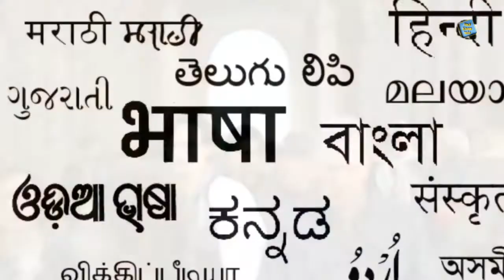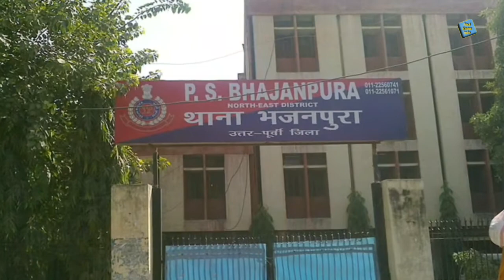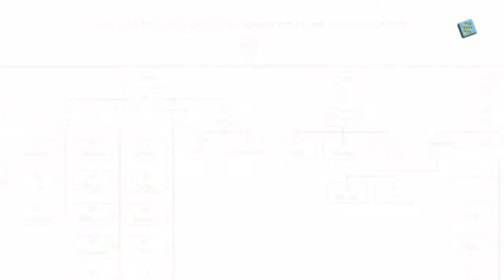Top 10 Important Information about Police | Question and Answers | Police FKI by FactKnowInfo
____*A FactKnowInfo Presents*____
Series - PoliceFKI (Facts Knowledge & Information)

In this Video for you...
• Police in hindi name ?
• What is the full form of police ?
• What is the work of police ?
• How many types of police ?
• What is police department ?
• Police name in sanskrit language ?
• What is difference between police chowki, police station and kotwali ?
• How many police in India ?
• How to promotion in police department ?
• How many ranks and posts in police department ?
___Iss video mai aap janege ye sub kuch___
1. Introduction of Police FKI
2. police vibhag mai promotion kaise hota hai
3. police vibhag se sambandhit question
4. police vibhag mein kitne pad hote hain
5. difference between police chowki and police station
6. police vibhag ka sabse bada adhikari
7. bharat mai police ki sankhya kitni hai
8. police kitne prakar ki hoti hai
9. police ko sanskrit mein kya kahate hain
10. police department kya hai
11. police ko hindi mein kya kahate hain
12. police ka full form kya hota hai
13. police ka karya kya hota hai

About -- FactKnowInfo (CHANNEL DESCRIPTION)
Welcome's to FactKnowInfo!
Friends, I make videos for you on this channel with the best interesting FACTS, KNOWLEDGE & INFORMATION on Science, Maths, Philosophical, Historical, Motivational, Technology and Mysterious topic.

फैक्टनोइन्फो